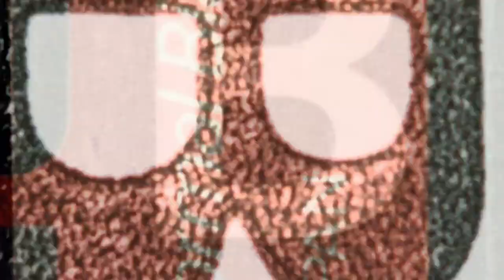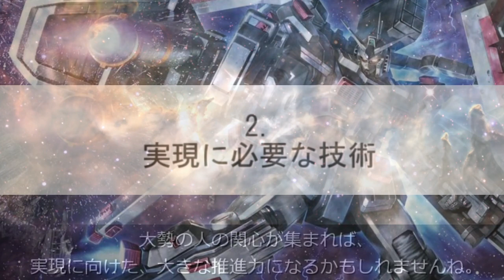「ガンダムの作り方」を真剣に考えてみた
時代を越えて、現在もたくさんの人に支持されるアニメ、機動戦士ガンダムシリーズ。
そこに登場するモビルスーツの設定は、実際に構想・研究されている未来の技術がベースとなっていて、そのリアリティさが大人をも引き付ける魅力の一つと言えるでしょう。
果たして近い未来、ガンダムの世界を実現することは可能なのでしょうか。